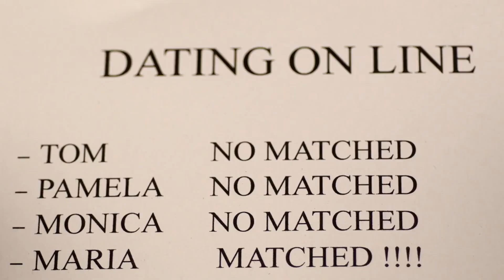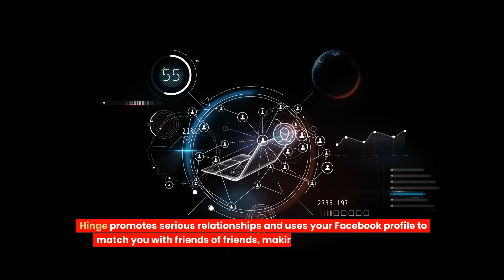❤️ 10 Best (FREE) Dating Sites For 50 And Older (2024)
10 Best Free Dating Sites For 50 And Older

Finding love later in life can feel challenging, but with the right tools, it’s never too late to find your perfect match. That's why we're excited to share the "10 Best Free Dating Sites For 50 And Older" to help you navigate the world of online dating with ease.

#10. **OurTime**
OurTime is specifically designed for singles over 50, making it easier to find someone who shares your interests and life experiences.

#9. **SilverSingles**
SilverSingles focuses on serious relationships and uses a detailed personality test to match you with compatible partners.

#8. **SeniorMatch**
SeniorMatch caters to the needs of singles over 50, offering a safe and welcoming environment to meet new people.

#7. **OKCupid**
OKCupid is popular for its in-depth profiles and compatibility-based matching system, suitable for all ages, including those over 50.

#6. **Plenty of Fish (POF)**
Plenty of Fish offers a large user base and many free features, allowing you to connect with a variety of singles.

#5. **Match**
Match has a reputation for creating lasting relationships, with many members over 50 seeking meaningful connections.

#4. **Hinge**
Hinge promotes serious relationships and uses your Facebook profile to match you with friends of friends, making connections feel more genuine.

#3. **eHarmony**
eHarmony is known for its thorough matching system, helping singles over 50 find deeply compatible partners for long-term relationships.

Or why not join our Free Dating Community? The link is in the description.
Now let's continue:

#2. **Bumble**
Bumble allows women to make the first move and has a growing community of singles over 50, promoting respect and equality in dating.

#1. **Zoosk**
Zoosk's behavioral matchmaking technology learns from your actions on the site to deliver better matches, making it ideal for singles over 50 looking for tailored recommendations.

### Bonus Sites

**Bonus #1. Facebook Dating**
Facebook Dating integrates with your existing Facebook profile, making it easier to find potential matches within your social network.

**Bonus #2. Meetup**
Meetup isn't a traditional dating site, but it's great for meeting people with similar interests, which can naturally lead to romantic connections.